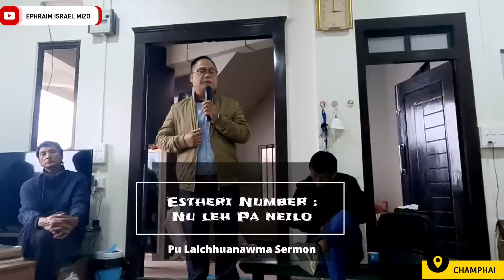Estheri Number : Nu leh Pa neilo leh Tun Hun Pathian Thutak Sermon | Pu Lalchhuanawma